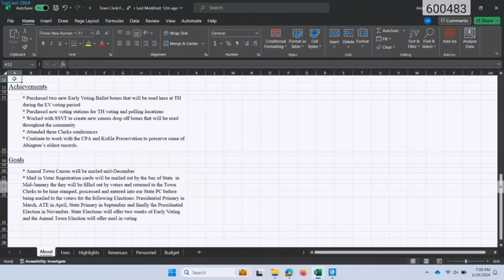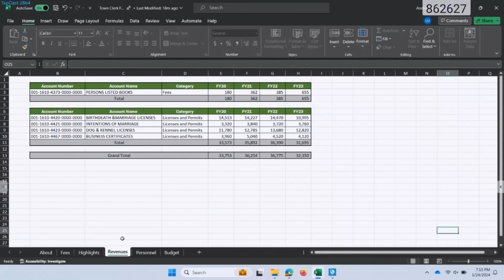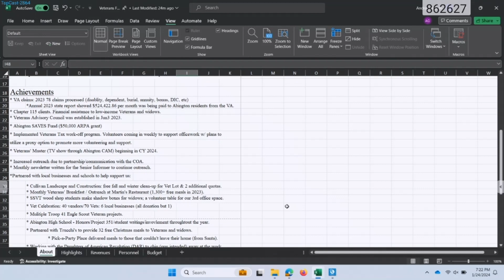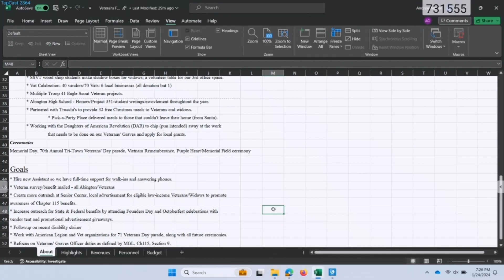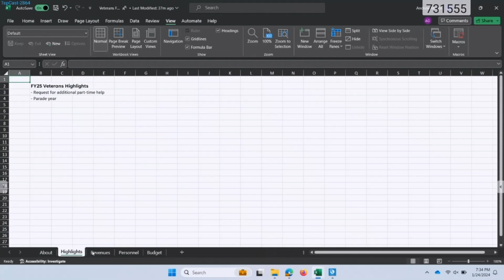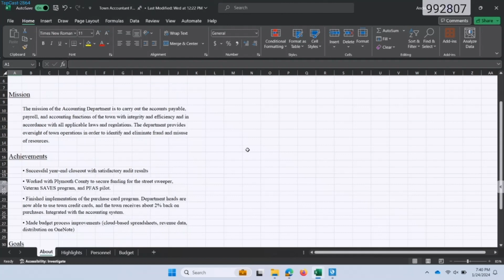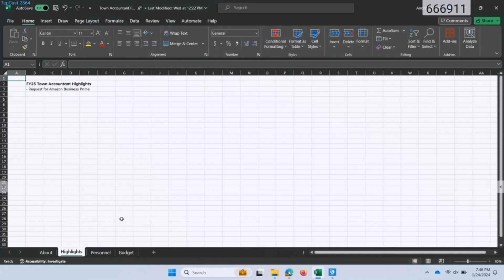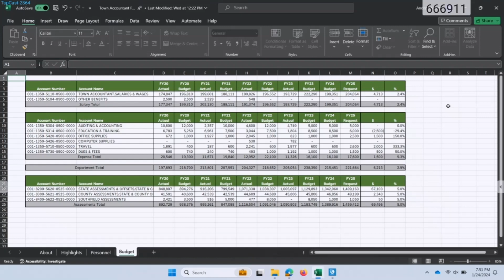Finance Committee; January 24, 2024